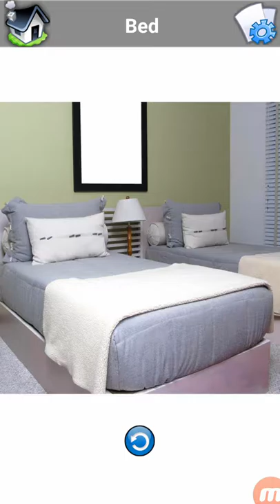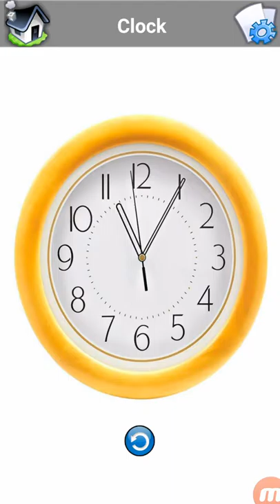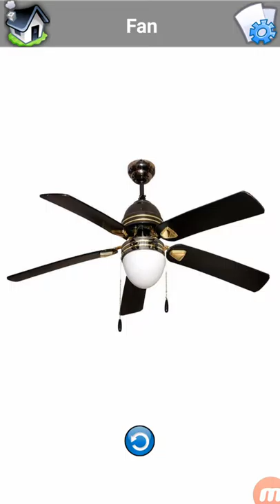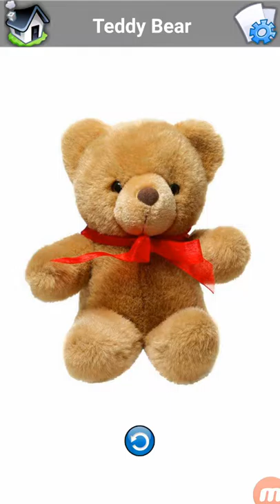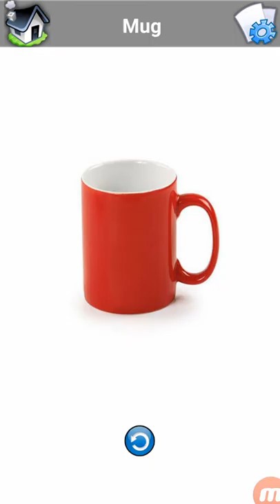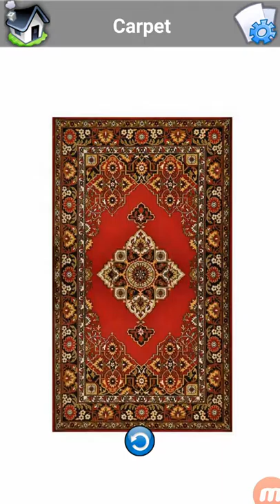online education English teaching Toys